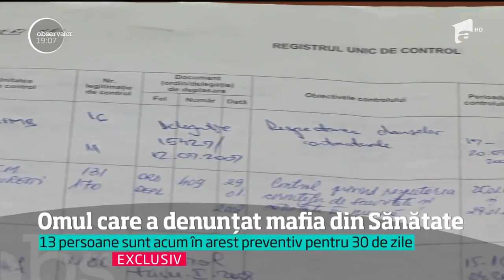Martorul denunţător în dosarul mafiei din Sănătate, interviu exclusiv pentru Observator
Vezi jurnalul de știri pe Antena Play Bolnavi la un pas de moarte, refuzaţi de Casa de Asigurări chiar de la poarta instituţiei.